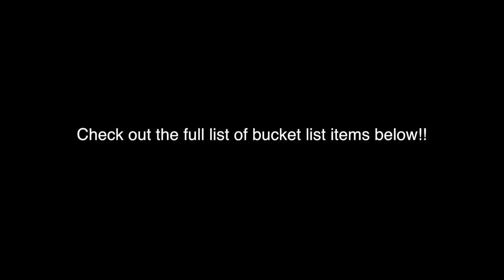101 Things in 1001 Days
This list is meant to inspire you to get those "'I wish I could..." things completed! I am going to do things I didnt think were possible, so should you!

Check out the full list below!

1. All of RAGBRAI
2. Visit Israel
3. Pay off all debt
4. Fly a drone
5. Speak in front of 500 people or more
6. Shoot a gun match
7. Shoot every kind of archery competition
8. Visit somewhere in the continent of Africa
9. Play a song on guitar in front of others
10. Run a fundraiser for a good cause
11. Make a hammock
12. Triathlon
13. Tough mudder
14. Buy a new bow and super tune it
15. Fly a paramotor
16. Use the flyboard (water jet skateboard thing)
17. Minimalist 5k run
18. Save $10K
19. 20 pull-ups straight
20. Bow hunt an elk
21. Drive a super car
22. Program an app
23. No added sugar for a month
24. Do a handstand push-up
25. Two week bikepacking trip
26. 1 week backpacking trip
27. Make 150 videos
28. Fly fishing trip in the mountains
29. Mountain bike whistler
30. Bike race
31. Learn to sail a boat
32. Learn to wheelie on a moto(8 seconds)
33. CrossFit workout
34. Hop on a train and ride it for a day
35. Give away $1000 in a day
36. Emcee a radio show
37. Go over 150 mph in a vehicle
38. Fly in a helicopter over a city
39. Ride a century
40. Climb up a waterfall
41. Blow a glass item
42. Play a game of dodgebow
43. Drive on the right side of a car
44. Watch a professional ping pong match
45. Write and perform 1 song
46. Ride a onewheel and a boosted board
47. Fly first class
48. Summit Mt. Kilaminjaro
49. Sleep on a boat out at sea (not a cruise ship)
50. Visit the seven wonders of the world
51. Become ordained and do a wedding
52. Muscle up
53. Hike Machu Pichu
54. Motorcycle Track Day
55. CPR certified
56. Throw and/or catch one of those big fish at a market
57. Pass requirement for army for 2 mile run, 2 min pushups and sit-ups
58. Zip line in New Zealand (courtesy of Shelby Crist)
59. Touch my toes (no knee bend)
60. Handstand for 10 seconds
61. Go to the Tour de France
62. Watch Isle of Mann TT in person
63. Dirty Kanza
64. Spend a day praying for healing for others
65. Read the entire bible (courtesy of Josh Deeward... and Jesus)
66. Build up a bike from scratch
67. Almonzo Z100
68. Own two properties
69. Picture in all 50 states (welcome signs)
70. Break a world record
71. Shoot a 300 on a Vegas Target face
72. Hike a 14’er
73. Do a backflip
74. Visit Thailand
75. Visit Jerusalem
76. Try to start a business
77. Get corrective eye surgery
78. Star in a commercial
79. Walk up to an airport terminal and buy the next available flight
80. Get a six pack
81. Start a wave at a professional sporting event
82. -101 still TBD! Let me know if you have any fun ideas!